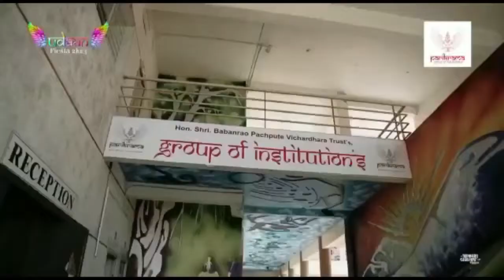Parikrama Engineering college Kashti| Parikrama Bollywood Day 2k23